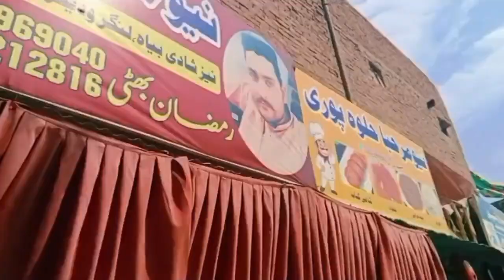aj biryani ka review kr hi liya Muhammad amar